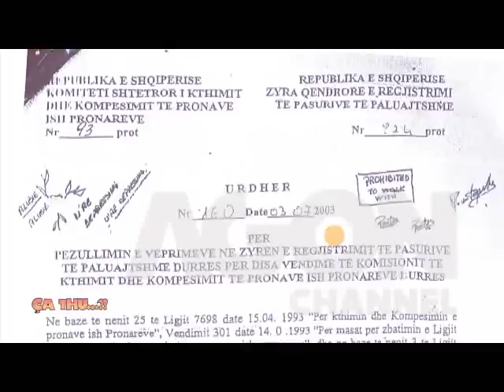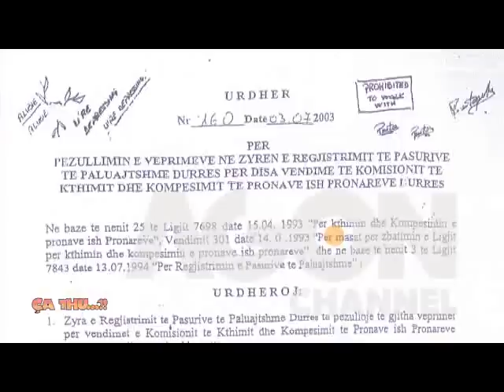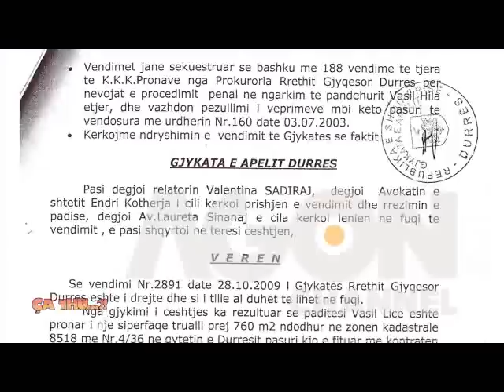Agon Channel CA THU 06 02 2014 PJ 2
E drejta e prones mbetet nje prej probleme kryesore ne Shqiperi. Ca thu...?! sjell shqetesimin e disa qytetareve, te cilet kane fituar te drejten e prones se tyre, por ne zyren e hipotekes se qytetit te Durres mbahet ne fuqi nje vendim, efektet e te cilit kane perfunduar vite me pare.